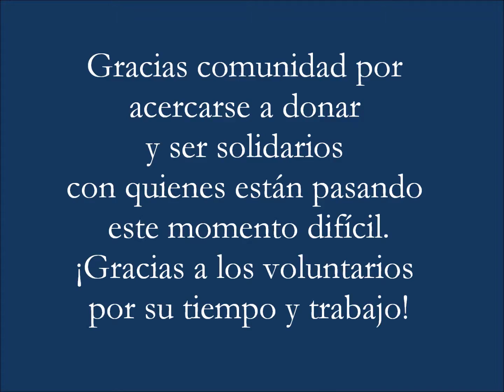Donaciones realizadas por la comunidad hacia las zonas inundadas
Canal Oficial de la Basilica y Santuario Santa Rosa de Lima de la Ciudad de Buenos Aires